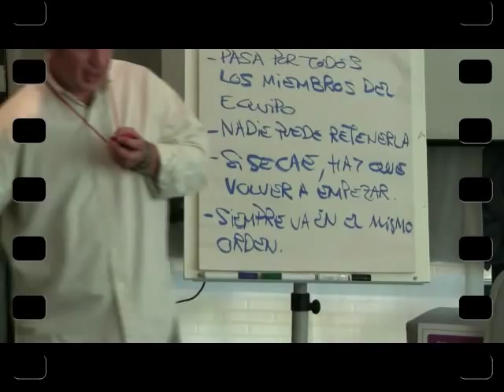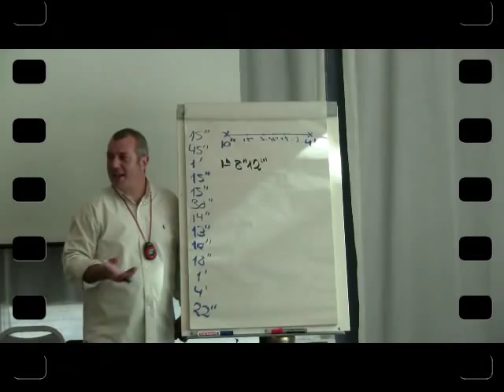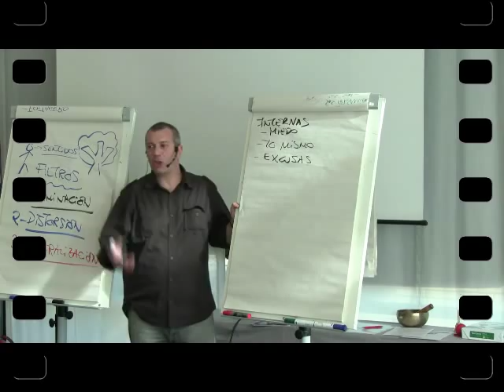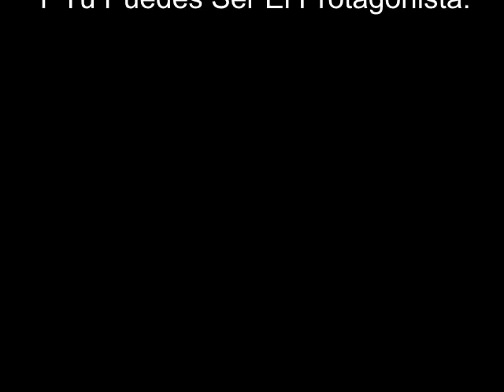Dinámicas de Autor, Taller Vivencial Intensivo de creación de dinámicas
Miguel Ángel Romero te presenta su Taller Vivencial en el que aprender el paso a paso para crear tus propias dinámicas novedosas e impactantes y convertir tus Cursos en Talleres, donde los participantes aprende como en la vida ¡haciendo! Haz Cursos que dejen huella.